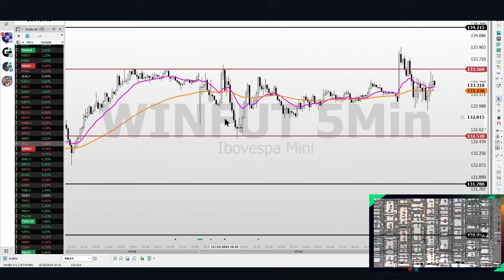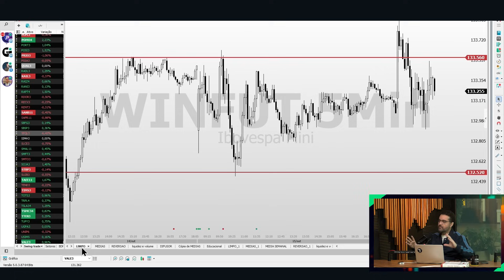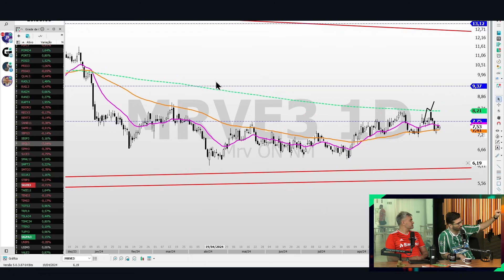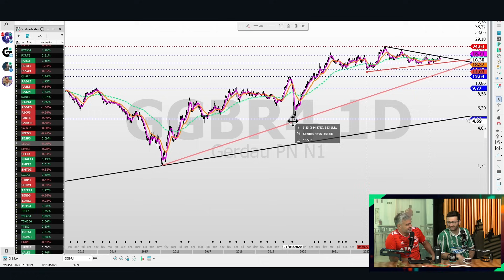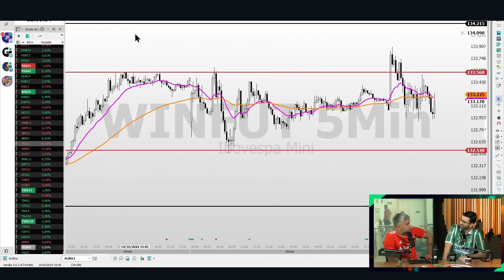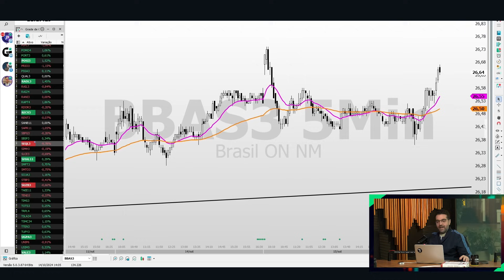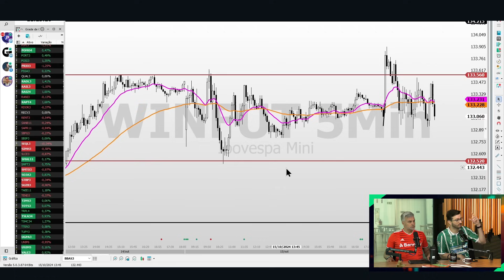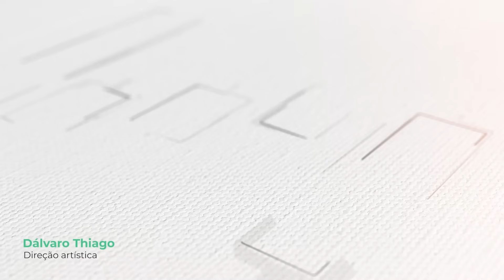Aula de day trade com um cara que tem 20 anos de mercado e ensinou mais de 50 mil alunos - AAT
André Moraes é um dos grandes nomes da análise técnica do Brasil. Com quase 20 anos de day trade e tendo ensinado mais de 50 mil alunos, a maioria dos traders, analistas e mentores que você conhecem começaram estudando com ele.

Neste episódio, que encerra a segunda temporada da Arte do Trade, André abre o gráfico e conta como ele enxerga o mercado, como vê suas entradas, como conduz operação, o que tem no seu gráfico, seu gerenciamento de risco e muito mais. Um episódio para fechar a temporada em alto nível.

Convidado: André Moraes
Host: Caio Scotte e Márcio Kieling